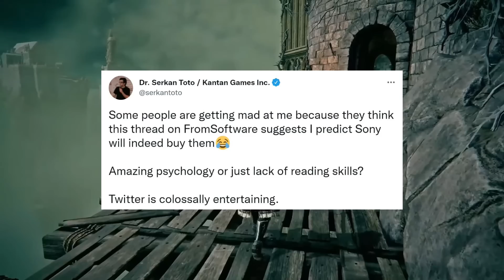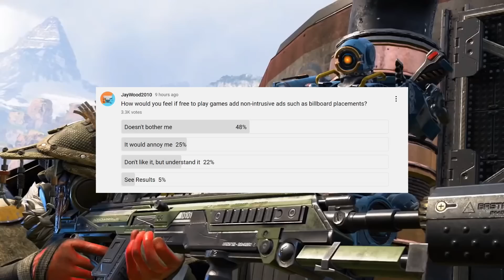PlayStation & Xbox Join Forces on Future Initiative | More Xbox Game Pass Games Revealed | News Dose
Timestamps

0:00 Intro

0:57 PlayStation FromSoftware Acquisition Rumor

3:27 Sonic Origins Release Date and Details

4:39 Digimon Survive Gets Worldwide Release Date

5:08 Xbox Game Pass Reveals May and June 2022 Games

7:50 PlayStation Working on Ad Program for Free to Play Games

11:29 Sega Super Games Reportedly Brings Back Beloved Franchises

13:29 Poll of the Day ( Nintendo Switch Online GBA and GB Games )

PlayStation Ad Program Free to Play Games Xbox Ad Program Free to Play Games Xbox News 2022 PlayStation News 2022 PS5 Exclusives PS5 Games PS5 Xbox Rumors and Leaks PlayStation Acquisition Rumors 2022